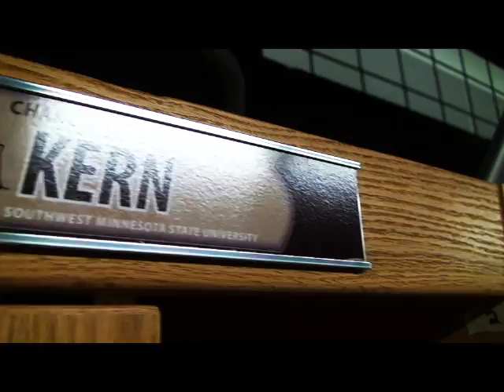2014 SMSU Football Intro Video